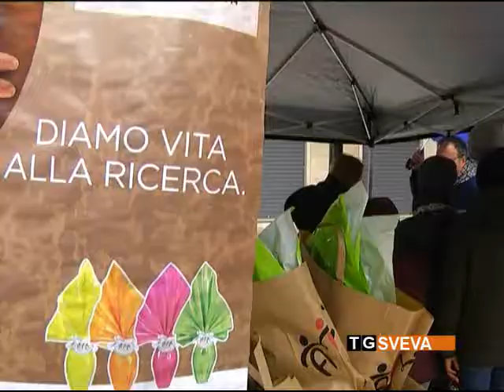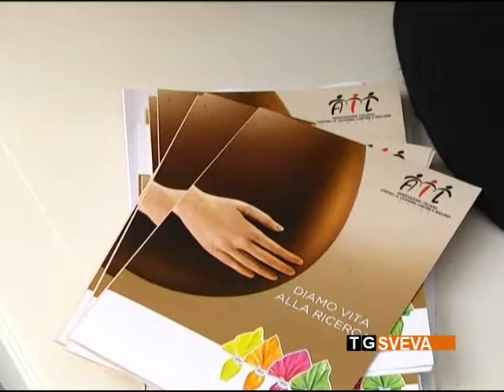Bat | La dolcezza della solidarietà: fine settimana con le uova di cioccolato dell'AIL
Fine settimana di appuntamenti dedicati alla vendita delle uova di cioccolato dell'AIL, per finanziare le attività dell'associazione, che si occupa di ricerca contro leucemia, linfomi e mieloma. Tante iniziative in programma anche nella provincia Bat.